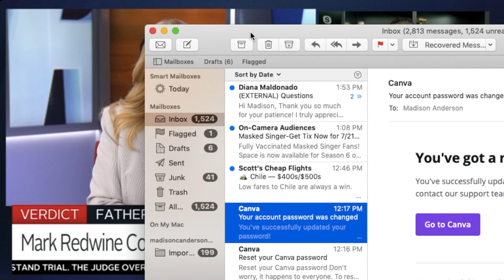Samantha Josephson, Mollie Tibbetss' Witnesses, Mark Redwine VERDICT! | Court TV July 16, 2021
Neama Rahmani joins Court TV to analyze the college student killed after getting in the wrong car thinking it was an Uber, the wife beater sentenced to life in prison, the new witnesses in the killing of Mollie Tibbetts, and the live verdict in the case of the man who killed his son after he found disturbing pictures.

WCTL has won more than $1 Billion for our clients. We specialize in injury and death cases. We stand up to insurance companies. We fight for justice for innocent victims. We offer free, no obligation consultations. If we don't win, you don't pay.